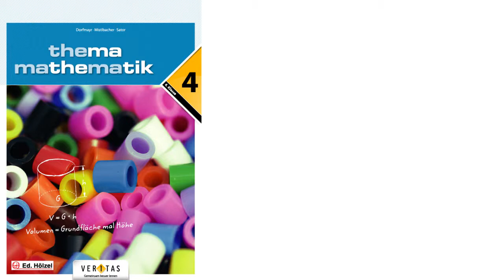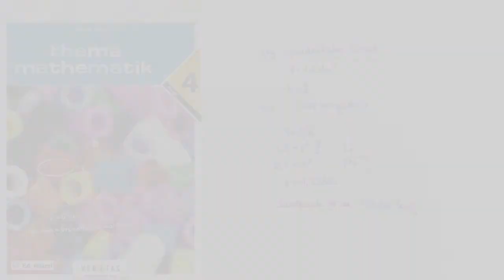THEMA MATHEMATIK 4 Erklärvideo zu Aufgabe 22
Wurzelziehen